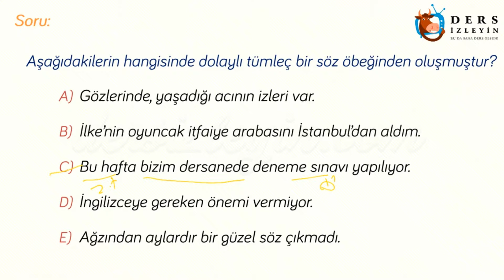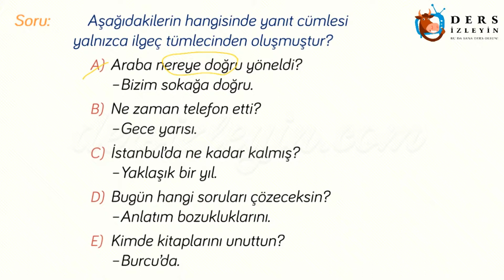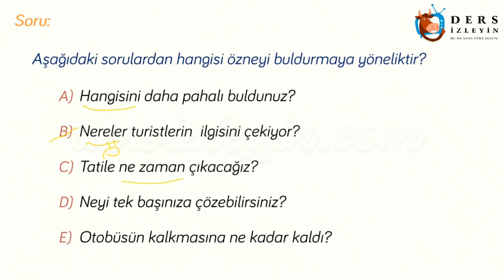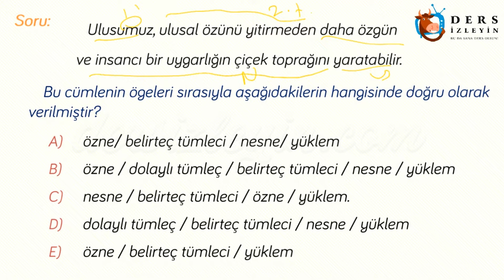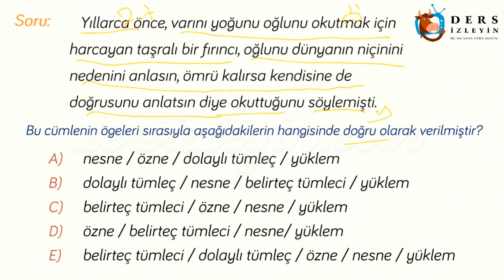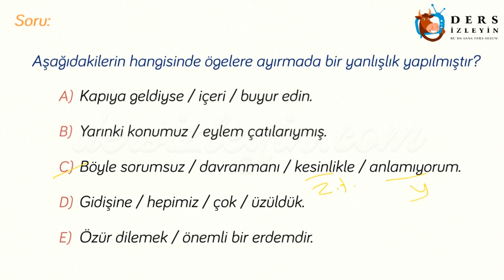CÜMLENİN ÖGELERİ / KONU TESTİ - 2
Liseler için hazırladığımız bu videomuzda Cümlenin Ögeleriyle ilgili 2. konu testi çözülmektedir. Konunun videosunu izleyerek konuyu daha iyi kavrayabilir ve bilginizi pekiştirebilirsiniz.